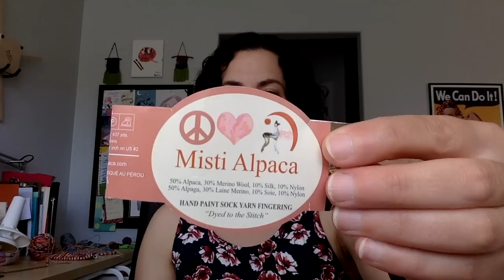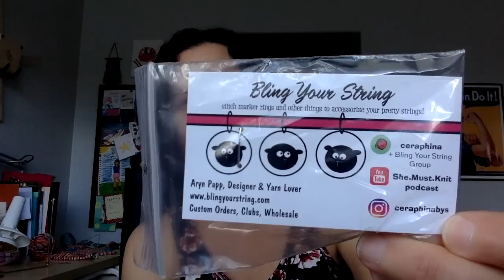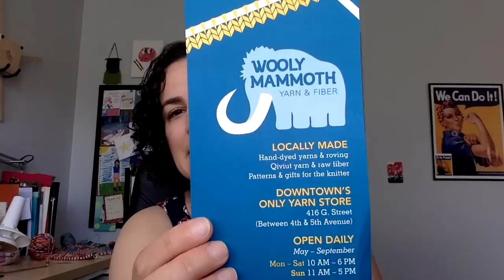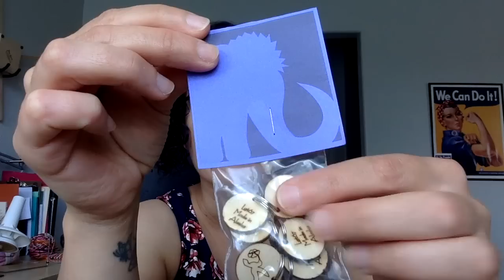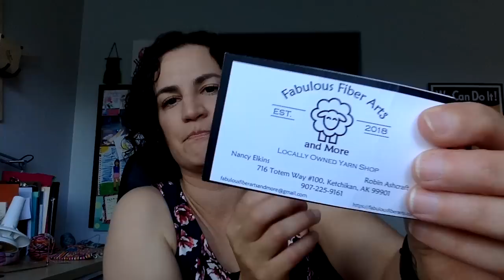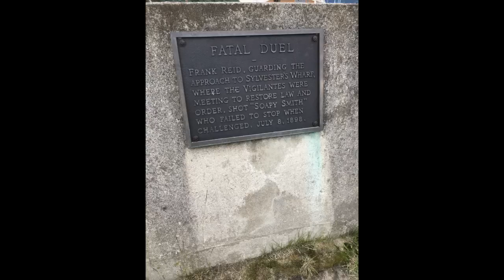Episode 41- Post-Vacation and Revising Make 9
This is Episode 41 of A Historian Knits, a knitting podcast.